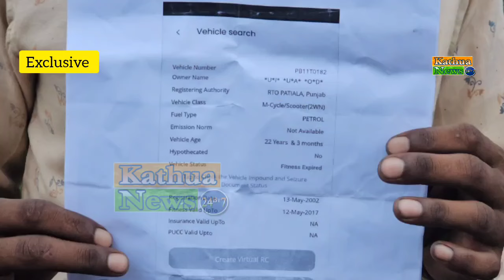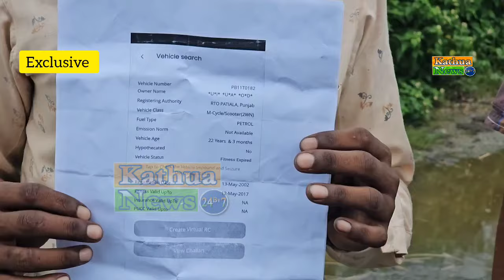●●●गहरी नींद में सोया जिला प्रशासन कठुआ ,पुलिस विभाग और आरटीओ विभाग कठुआ ●●●●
●●●वाहन डंपर जिन पर लगे हैं स्कूटी और मोटरसाइकिल के फर्जी नंबर●●●

आखिर किसके कहने पर चल रहे है किडियां, भाग्थली  सड़क पर वो डंपर जिनपर लगे हैं मोटरसाइकिल और स्कूटी के फर्जी नंबर ???

कहीं Scam तो नहीं चल रहा कोई बहुत बड़ा?

इस वीडियो को पूरा देखिएगा और हो सके तो इतनी शेयर कीजिए ताकि बड़े अधिकारियों तक बात पहुंचे सके।।।
Kathuanews24by7